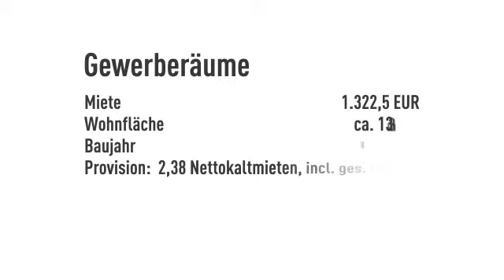Praxis/Büroräume im Erdgeschoss einer Altbau-Villa in zentraler Lage